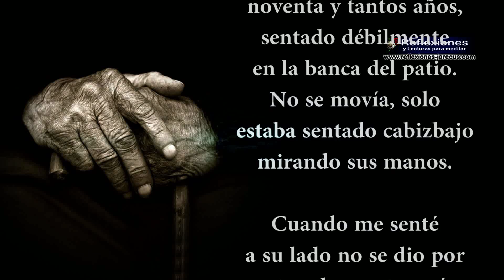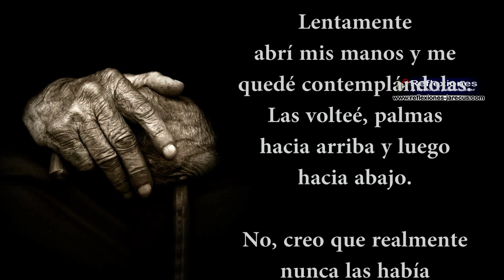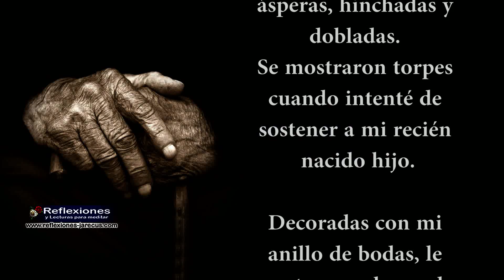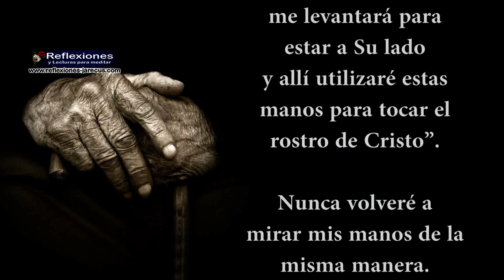Las manos del abuelo - Reflexiones cristianas